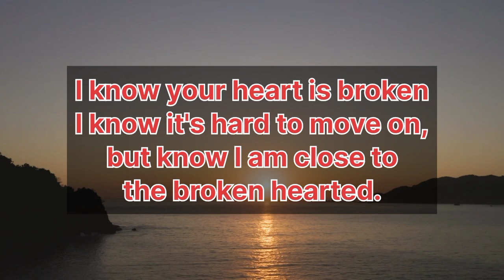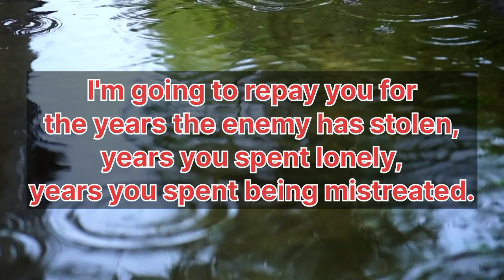🙏🙏God Wants To Spend Just 1 Minutes With You || Don't Ignore This Message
1. GOD MESSAGE FOR ME TODAY
2. GOD MESSAGE FOR ME
3. GOD MESSAGE
4. GOD'S MESSAGE
5. GOD MESSAGE FOR YOU
6. MESSAGE FROM GOD
7.GOD'S BLESSINGS MESSAGE
8. JESUS MESSAGE
9.GOD'S MESSAGE FOR ME TODAY
10. GOD MESSAGE TAROT
11. GOD'S MESSAGE FOR ME
12. GOD'S MESSAGE TODAY
13. MESSAGE OF GOD
14. SERMONS
15. GOD'S MESSAGE FOR YOU TODAY
16. MOTIVATIONAL
17. MESSAGE FROM UNIVERSE
18. URGENT MESSAGE FROM GOD
19. UNIVERSE MESSAGE
20. FAITH QUOTES
21. JESUS QUOTES
22. CHURCH
23. JOEL OSTEEN
24. BIBLE QUOTES
25. BIBLE MESSAGE
26. QUOTES GOD
27. SERMONS
28. GOD'S MESSAGE FOR YOU TODAY
29. MOTIVATIONAL
30. MESSAGE FROM UNIVERSE
31. URGENT MESSAGE FROM GOD
32. UnivERSE MESSAGE
33. FAITH QUOTES
34. JESUS QUOTES
35. CHURCH
36. BIBLE QUOTES
37. BIBLE MESSAGE
38. QUOTES GOD
39. GOD'S MOTIVATION
40. BIBLE GOD QUOTES
41. LIFE QUOTES
42. FAITH GOD QUOTES
43. CHRISTIAN MOTIVATION
44.THE LORD HELPS

messages from god
today message from god
today for me love letter from god to you message from god to you